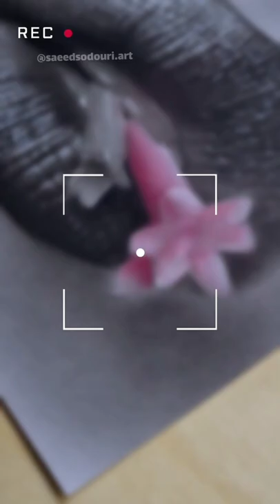😱🔥perfect 🥰 || art painting artwork mahitirkey viral lips lipart youtubeshorts shorts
😱🔥perfect 🥰